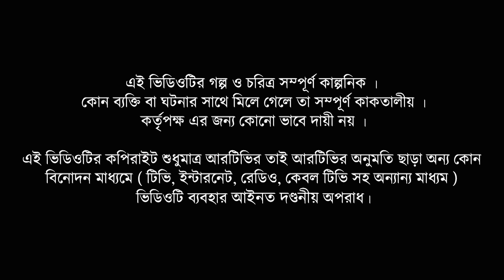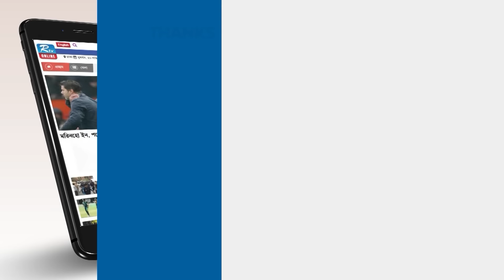Cheater & Gentleman | চিটার এ্যান্ড জেন্টেলম্যান | Ep 381 | Mir | Nadia | Urmila | Rtv Drama Serial